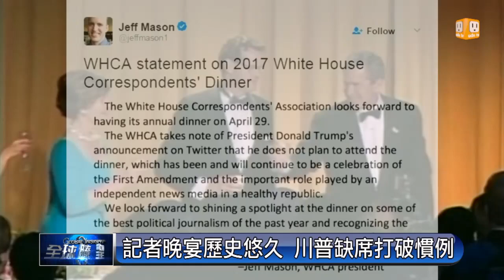0824 白宮記者張經義專訪 Part2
美國總統與媒體的關係，好壞不一？最痛恨媒體的不一定是川普？是被兩個小記者搞得狼狽下台的尼克森？或是被記者修理得最慘的緋聞總統柯林頓？至於最擅長跟記者打交道的是甘迺迪？最善於跟媒體溝通的則是有「最偉大的溝通者」之稱的雷根？本集節目邀請白宮記者協會唯一的華人記者張經義來分享他的第一手觀察。